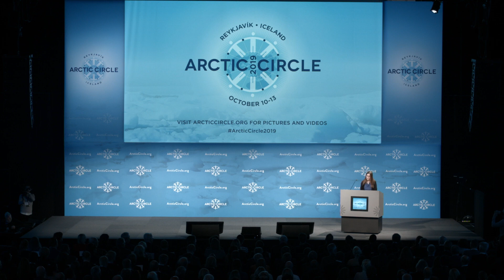Prime Minister of Iceland Katrín Jakobsdóttir - Full Speech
Katrín Jakobsdóttir, the Prime Minister of Iceland, spoke about the need for Action during the Opening Session of the ArcticCircle2019 Assembly.

the.arctic.circle